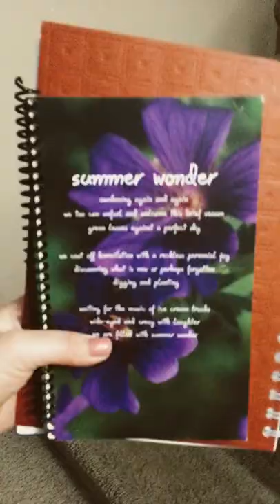Part 2 of what I do to get ready for school today